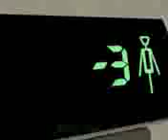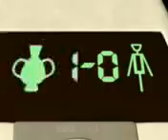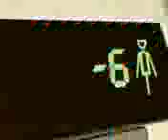XOOM_UPLOAD_VIDEO_0130